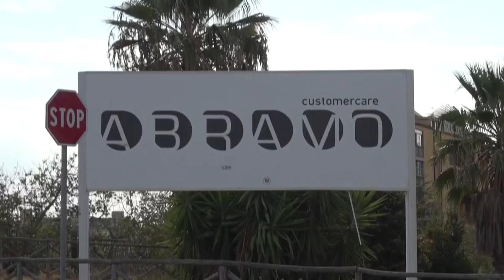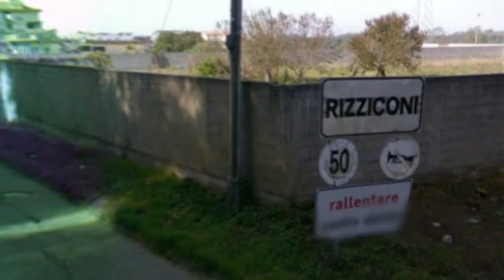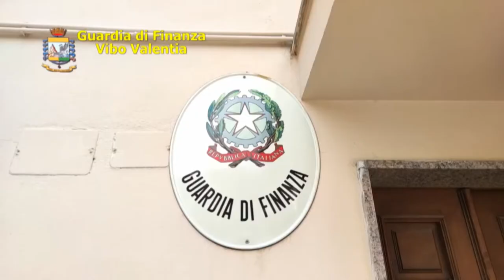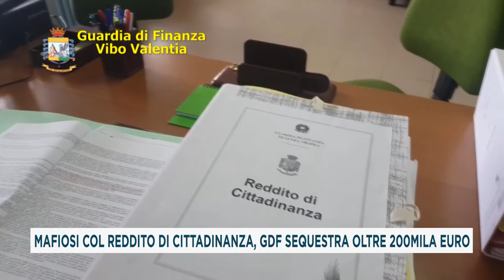TG DEL 15_10_2021 PRIMA EDIZIONE